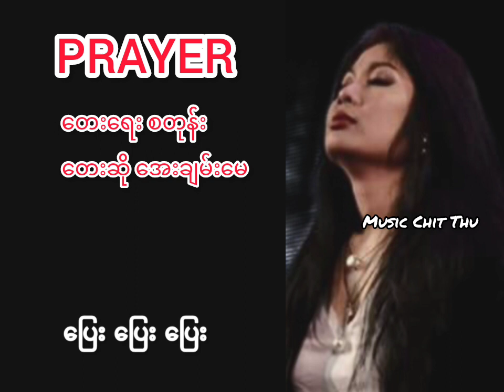အေးချမ်းမေ - Aye Chan May - PRAYER - Lyric Video